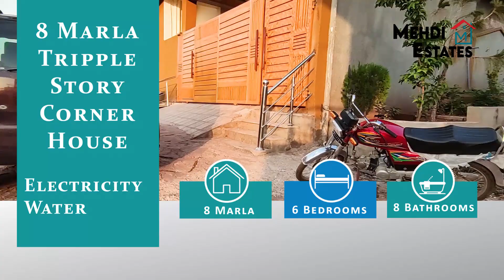8 Marla Triple Story CORNER House For Sale In Islamabad | Solid Construction | Beautiful View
8 Marla 3 Story Corner House For Sale In Islamabad.

Location:
Spring Valley, Gala Villa Road, Bhara Kahu, Islamabad.

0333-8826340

House Detail:
6 Bedrooms
8 Washrooms
2 Drawing & Dining
3 Kitchen

More Options:

5 Marla House For Sale
Price: 56 Lac

13.5 Marla House For Sale
Price: 85 Lac

3 Marla House For Sale
Price: 43 Lac

6 Marla House For Sale
Price: 54 Lac

5 Marla House For Sale
Price: 63 Lac

6 Marla House For Sale
Price: 65 Lac

5.5 Marla House For Sale
Price: 75 Lac

5 Marla House For Sale
Price: 70 Lac

1 Kanal House For Sale
Price: 1 Crore 90 Lac

10 Marla Structure For Sale
Price: 1 Crore 35 Lac

Commercial Plaza For Sale
Price: 2 Crore 80 Lac